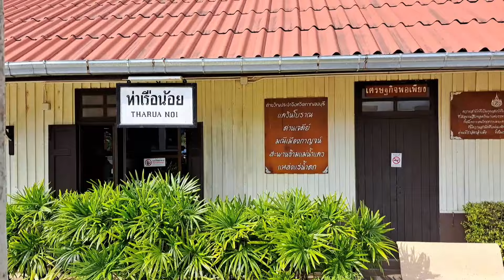นั่งรถไฟกินและฟินน้ำตกไทรโยคน้อยEP.1 / เที่ยวกาญจนบุรี / ศิลปินเค้าอยู่ในครัว / Artistinthekitchen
นั่งรถไฟไปกินรายทาง ฟินกับบรรยากาศ เส้นทางนครปฐมสู่น้ำตกไทรโยคน้อย จ.กาญจนบุรี
คนละ31บาทด้วยชั้น3 นอนแพราคาถูก600บาทริมน้ำสุดฟิน